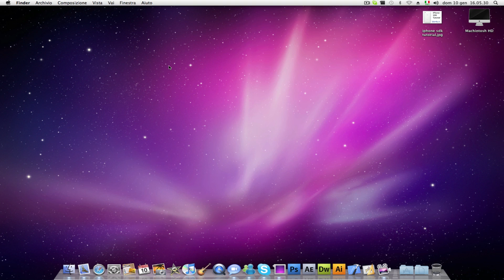Prova 1080p Full HD